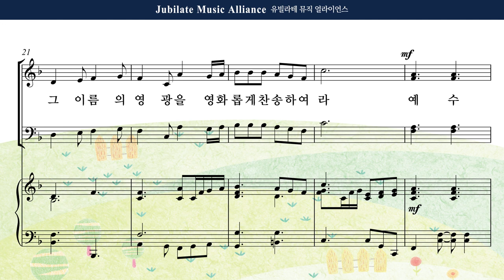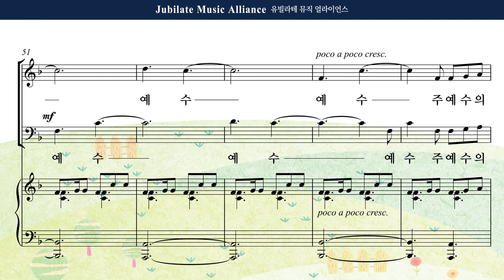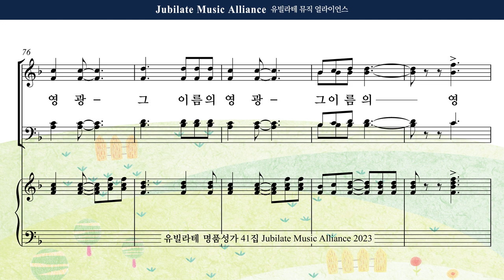[유빌라테 41집] 23. 최정연 - 그 이름의 영광 Alto MIDI ver.